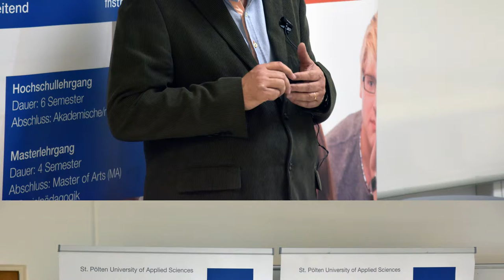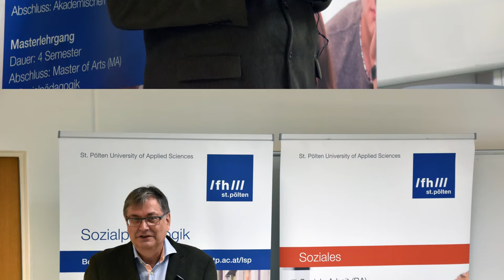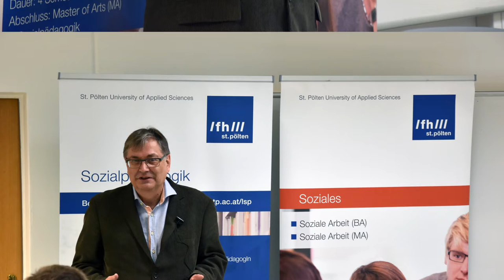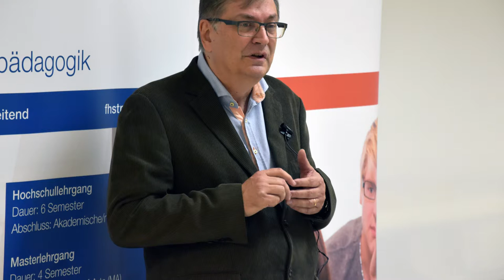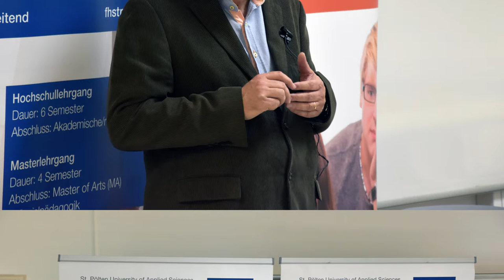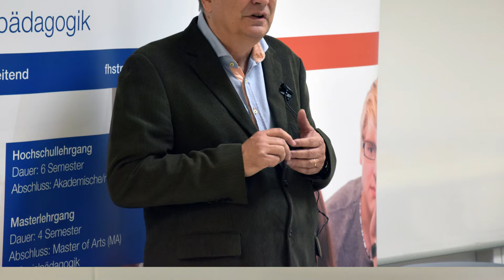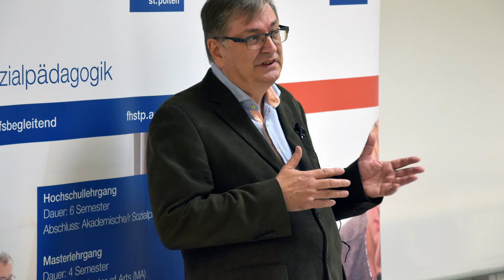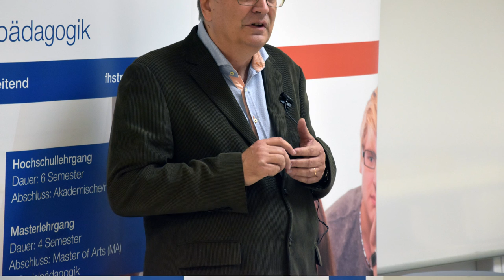Finnish Basic Income System in Change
Open Lecture des Ilse Arlt Instituts für Soziale Inklusionsforschung
mit Mikko Mäntysaari, Universität Jyväskyla

18. Oktober 2017 | FH St. Pölten